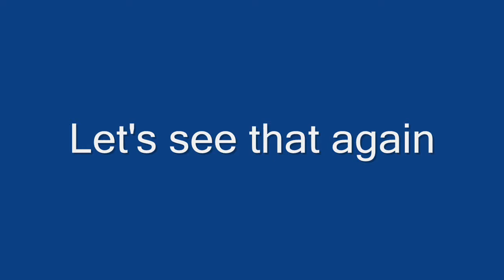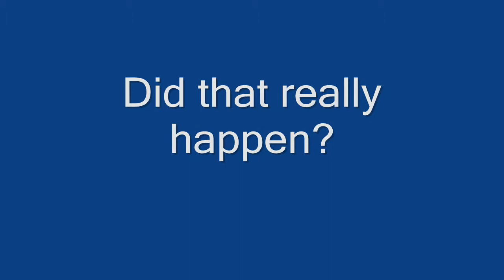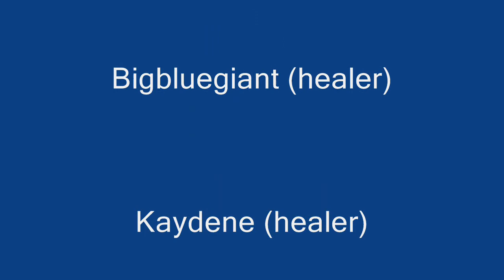A Good Guild vs. Hagara HD